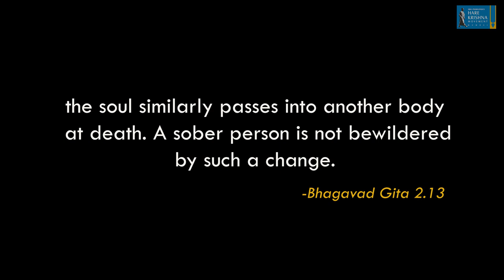HOW TO OVERCOME THE PAIN OF LOSING SOMEONE WHO IS DEAR TO US? | Q&A SERIES WITH HG AMITASANA DAS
HG Amitasana Das gives a spiritual perspective, based on the timeless wisdom of BHAGAVAD GITA, to see the testing time that is currently prevailing.

While getting the answers to these basic questions, get inspired to keep your faith in God and try to inculcate His teachings in your life.

This Q&A series is an attempt to help one maintain the right consciousness in these testing times and not loose faith while facing the challenges that have arisen due to this calamity!
As it is said, "There is no dearth of anything in this world save & except God consciousness." So let's revive our dormant God consciousness and get the strength to fight this pandemic together seeking guidance & power from the Supreme Lord.

Remember, "Prayers work where remedies don't!"

About HG Amitasana Das: He is President- Hare Krishna Movement Mumbai & President Akshaya Patra - Maharashtra. His sessions and teachings have transformed and inspired many.